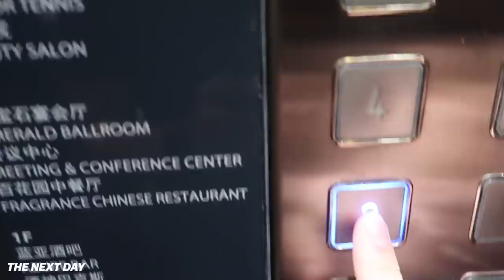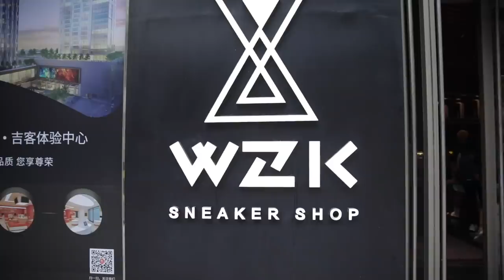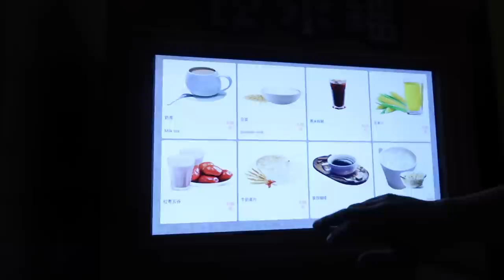Sneaker shopping in CHINA! (What'd we find?)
Address to our mailbox to send fan mail/artwork/etc:
10216 SE 256th St
Ste 103